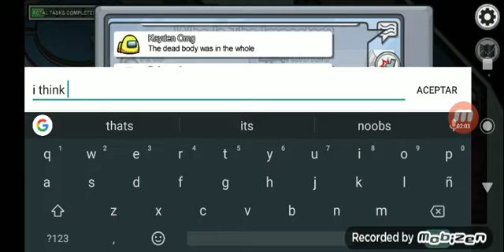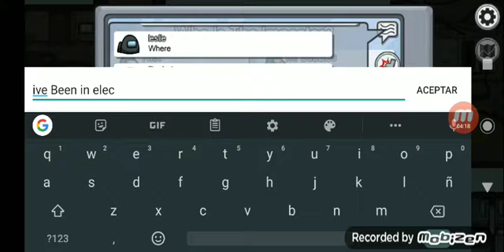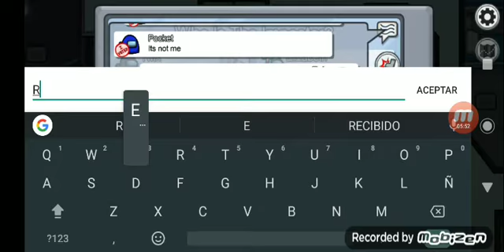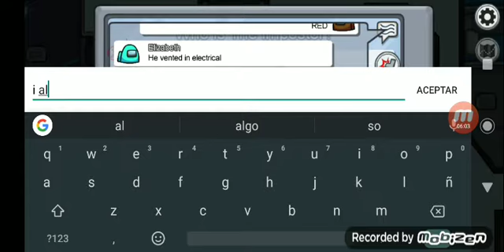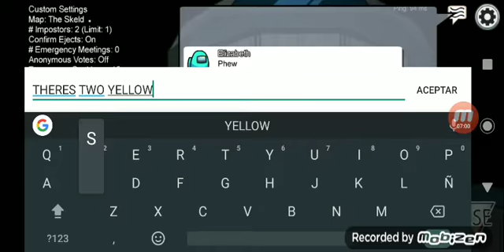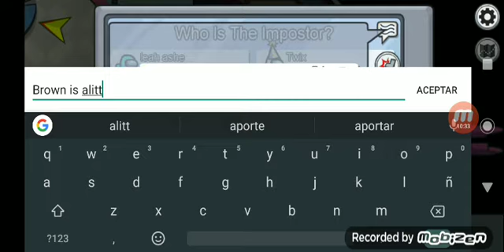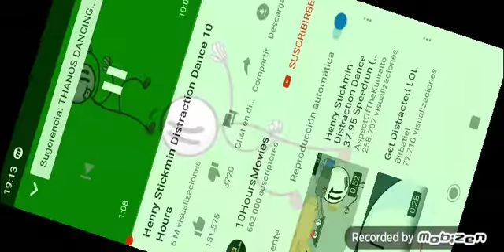:):):):):):):):):):):):):):):):):):):):):):):):):):):):):):):):):):):):):):):):):):):):):):):):):):)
ITS AMONG U- DISTRACTION